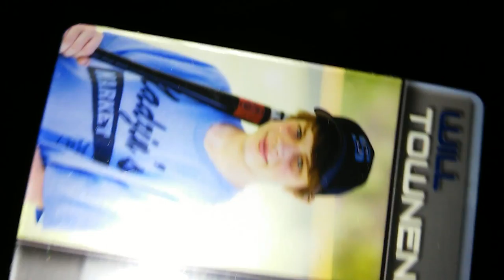prank for u guys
pranks for u guys